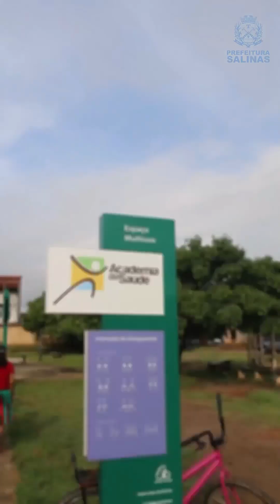O Carnaval já começou na Academia da Saúde de Salinas!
🎉 O Carnaval já começou na Academia da Saúde de Salinas! 🎊 Nesta quarta-feira (07), foi realizada uma programação especial com o tema do Carnaval no ASA. Pura diversão e atividades físicas para todos os participantes! Acompanhe: